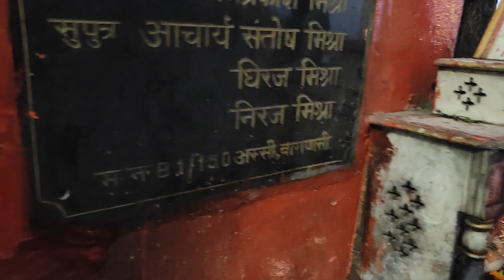KASI NIRANJANI n CHET SINGH GHATS 07-12-23 : AR BOSS'' 🦋👰🏻‍♀️🐄👳🏻‍♀️🦋(1)